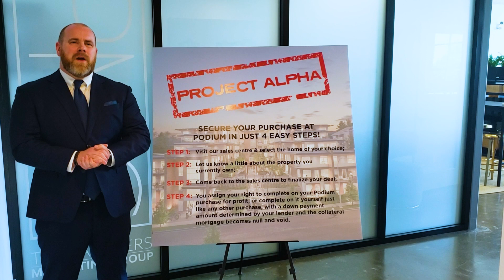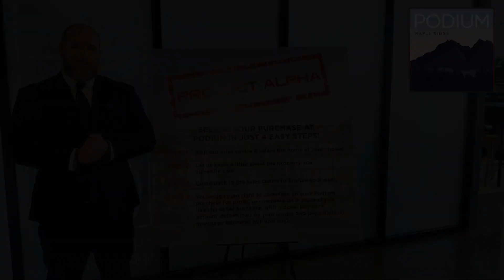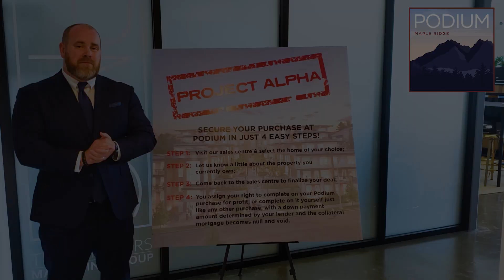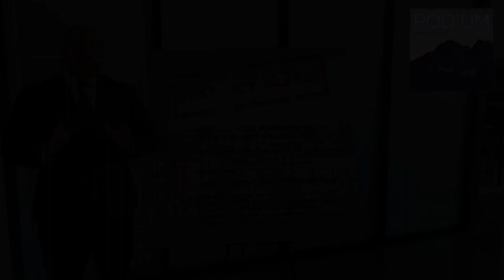Project Alpha Explainer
A breakdown of the first-time ever promotion - Project Alpha at Podium Maple Ridge.